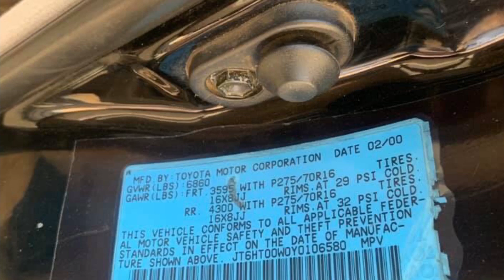ឡានលក់ Lexus 470 ឆ្នាំ​ 2000 លក់​ តំលៃ​ ធូៗៗៗ​ 18500$ ចាប់​អារម្មណ៍​ 069329698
Lexus 470 ឆ្នាំ​ 2000​  មុខក្រោយ​អត់​ បុក​  បូម​ទ្បេីង​ចុះ​នៅ​ស្អាត់​  ទាំង​អស់​  ឯកសារ​គ្រប់​  ប្រអប់​លេខ​ជេីង​ក្រោម​  ហាប់​  លក់​ តំលៃ​ ធូៗៗៗ​  18500$  ចាប់​អារម្មណ៍​